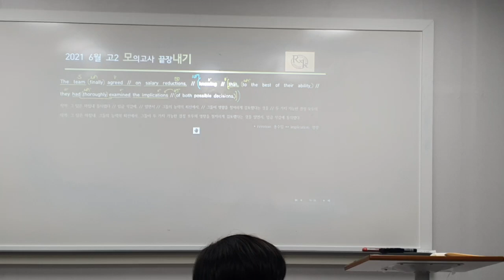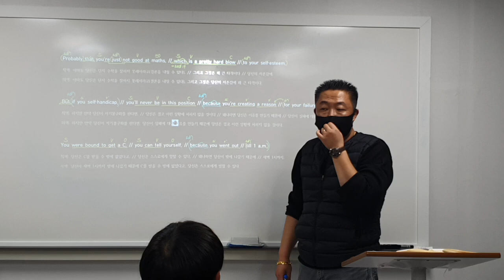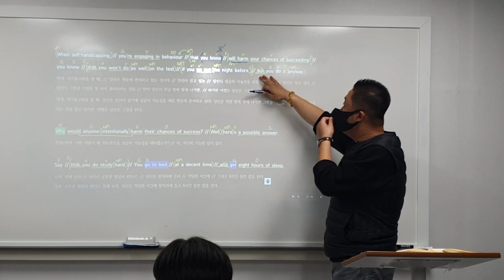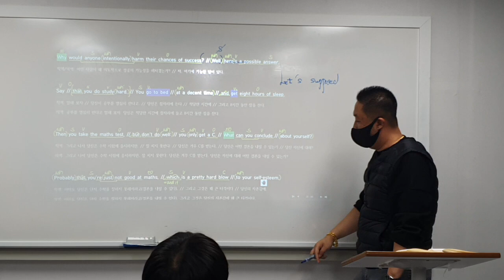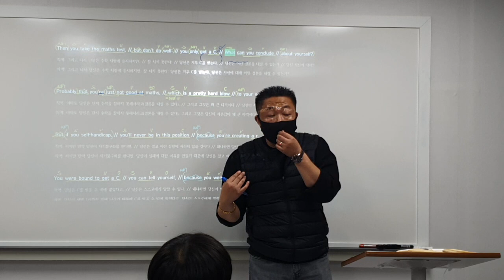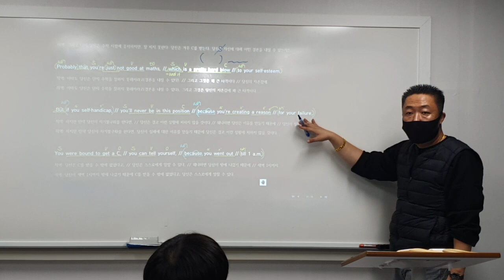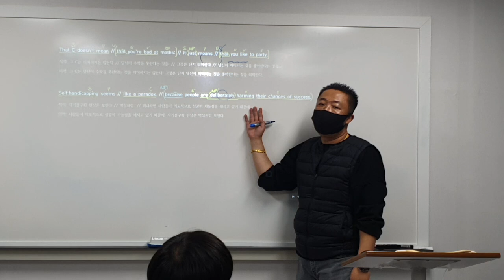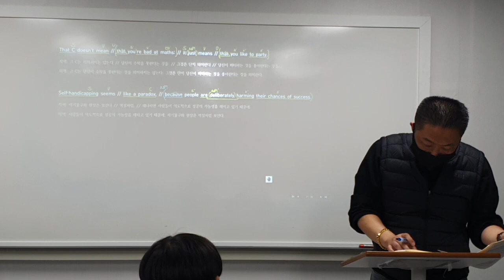21_10_20_일산 대진고1_파일2/2